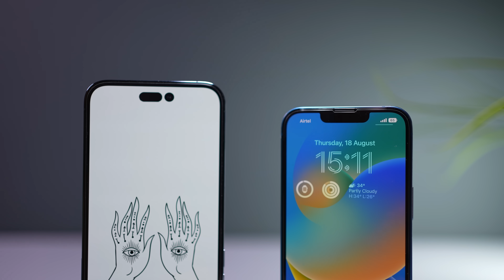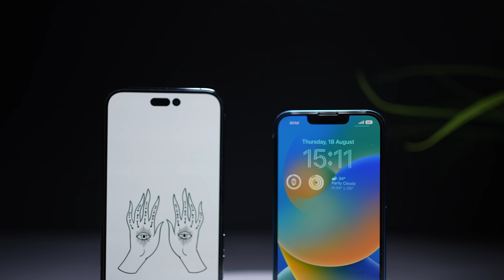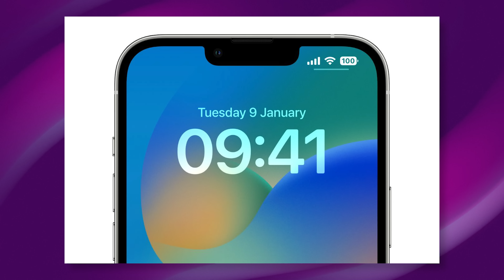iPhone 14 & 14 pro max - Boring & Expensive !!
Hello !!
Today in this video I am sharing my opinion about iPhone 14 series.

Thanks
PIYUSH
HFV Unbox